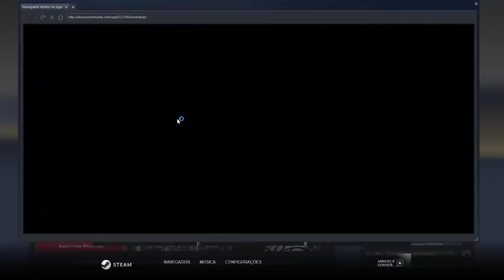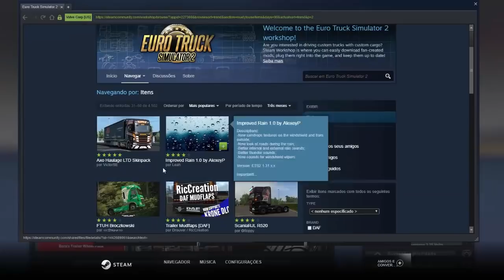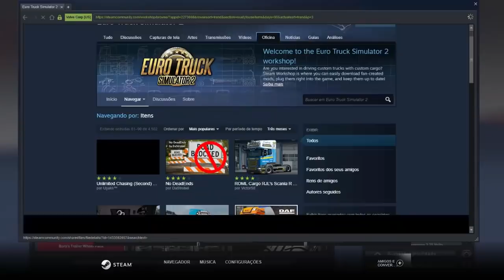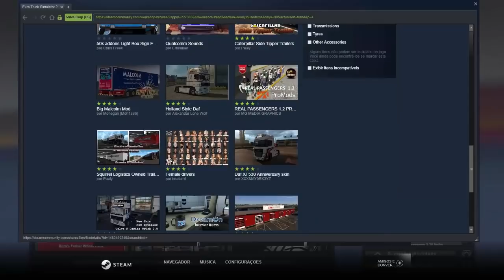ETS2 1.32, TUTORIAL OFICINA STEAM + DOWNLOAD ONIBUS COMIL CAMPIONE 4.2 E SCANIA 113 MUITO TOP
DOWNLOAD MODS  USADOS NESTE VIDEO

SCANIA 113
CREDITOS

ONIBUS COMIL CAMPIONE 4X2 3.25

OUTROS MODS TOPS E FREE

Memoria:  8 gb 1600mhz corsair vegance